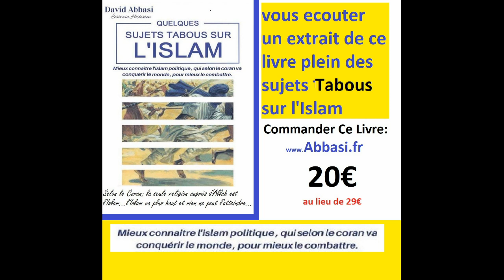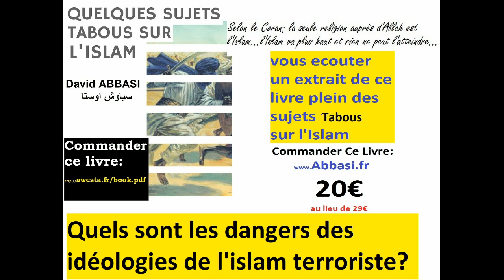islam et PétroDollars regardez bien la tète décapité de la fille Kurde est souriant